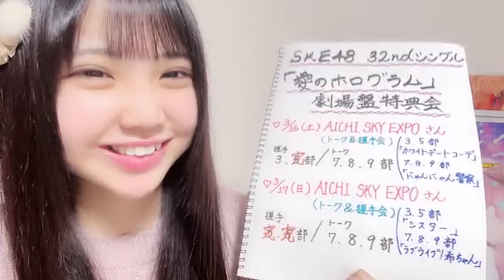SHOWROOM 北川 愛乃（SKE48 チームS） 2024年03月03日21時31分52秒